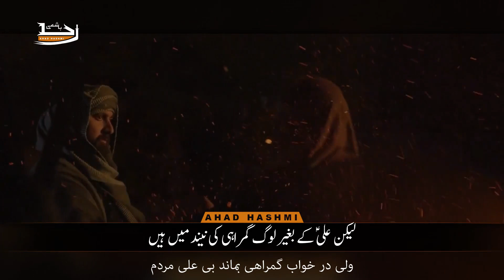Bi Mardam | Haj Mahdi Rasoli | Urdu & Farsi Subtitles - بی مردم | حاج مہدی رسولی